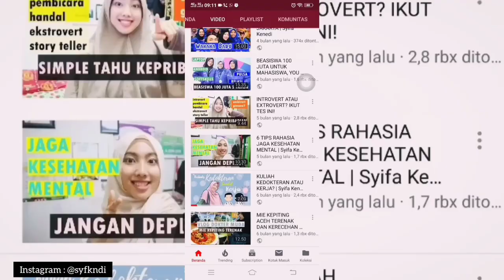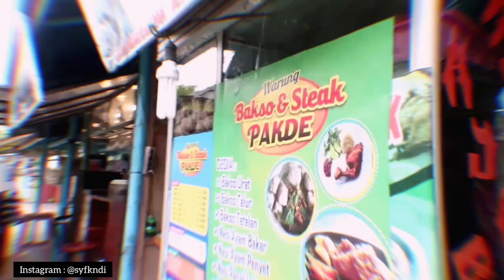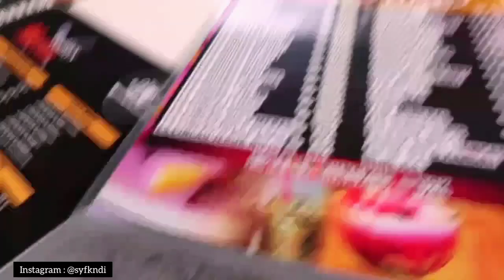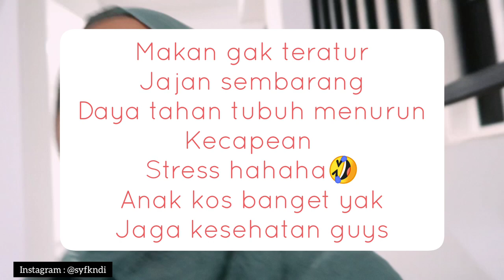VLOG ANAK KEDOKTERAN DI HARI LIBUR KOAS | Syifa Kenedi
BTW, Syifa upload video 1-2 kali perminggu Lho.
Cheeers~